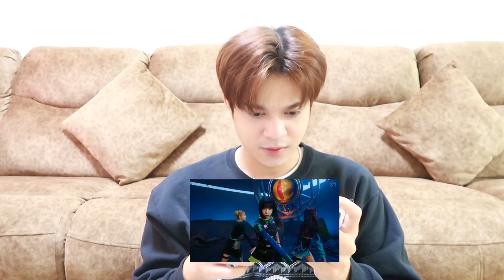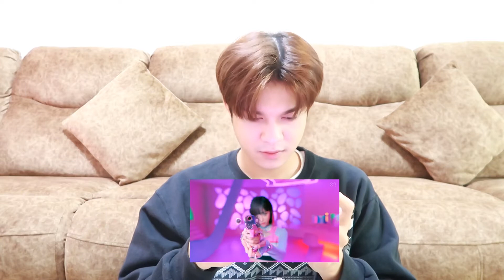aespa 에스파 'Savage' MV REACTION วัยรุ่นกวังยาไล่ล่างูดำ🖤🐍🔫 | balankbangs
คำเตือน‼คลิปนี้มีเนื้อหาที่อวยหนักมากกกกกกกก ขออภัยในความอวยน้องๆด้วยนะครับ ด้วยรักเอสป้าจากใจจุ้บ💖

ฝากMV ของสาวๆไว้ด้วยนะค้าบ ไปปั่นวิวกันเยอะๆนะ